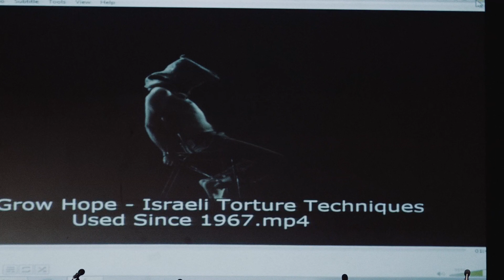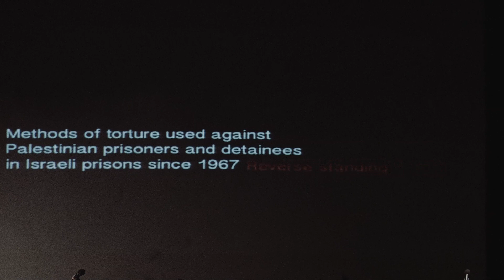Palestinian Freedom Conference (Pt 15): Prisons, Propaganda & Oppression #2 - Sahar Francis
Part 15: Palestinian Freedom Conference - Prisons, Propaganda & Privatising Oppression: Strategies Of Zionist Repression In Palestine & Beyond #2 by Sahar Francis

In Palestine, Israel presides over one of the most repressive and surveilled societies of modern times. Thousands of political prisoners populate Israel’s prisons, drones and spies monitor every aspect of life, and hundreds of checkpoints and a 700km wall impede freedom of movement. New technologies and theories of control and subjugation are developed by the state in collusion with universities and the private sector, which are then sold on in the international arena, proudly marketed as being ‘battle tested’ on the Palestinian people. Meanwhile, when it comes to solidarity activism aimed at pressuring Israel into obeying international law, the state and its civilian allies have developed a sophisticated system of dirty tricks and spying, propaganda attacks such as false antisemitism allegations, and legal attacks known as ‘lawfare’ to try to shut down all criticism.

To mark the 70th anniversary of the Palestinian Nakba, the Ireland-Palestine Solidarity Campaign, Trade Union Friends of Palestine and BADIL Resource Center for Palestinian Residency and Refugee Rights are honoured to host an inspiring and action-focused weekend of talks from important voices in the Palestinian struggle for Freedom, Justice and Equality.

Speaker:

Sahar Francis is the General Director of ADDAMEER Prisoner Support and Human Rights Association, a Palestinian NGO providing legal and advocacy support to Palestinian political prisoners in Israeli and Palestinian prisons. An attorney by training, she joined the association in 1998. With two decades of human rights experience, including human rights counselling and representation, Ms . Francis has also been on the boards of Defence for Children International Palestine and the Union of Agricultural Work Committees.